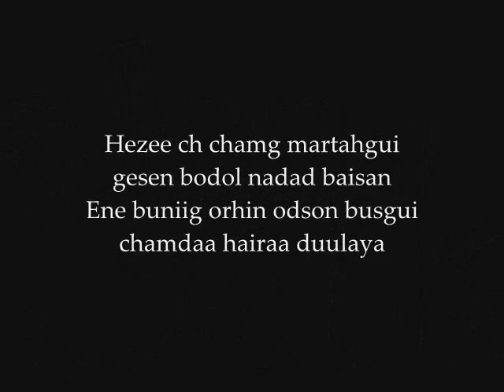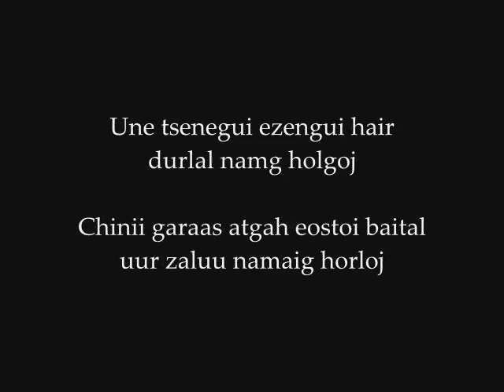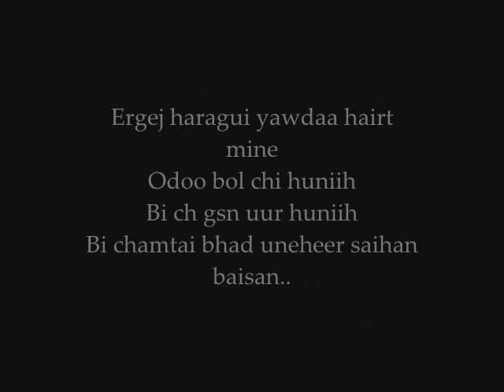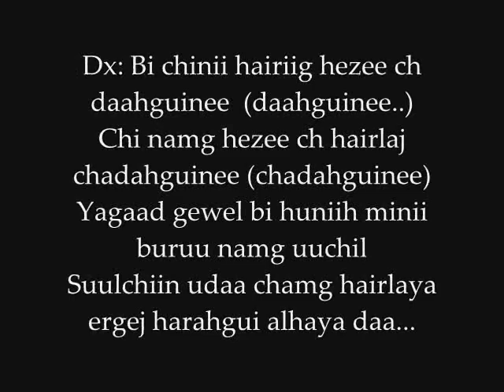55 record's Saku - Can you love me... (lyrics) .wmv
55 record's " Saku - Can you love Me... ( lyrics)